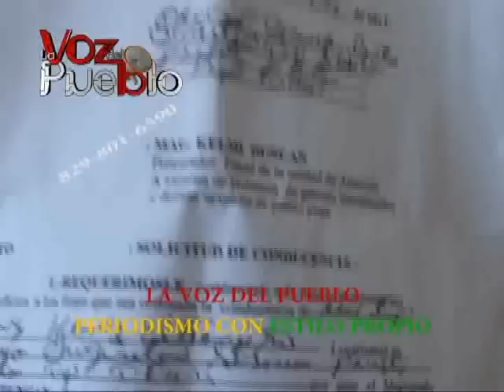14 mujeres de la vida alegre abusando de los extranjero